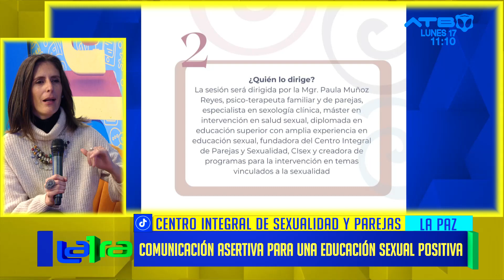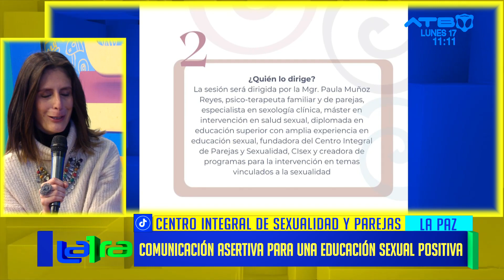Conversatorio "Comunicación Asertiva para una Educación Sexual Positiva"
Se llevará a cabo un conversatorio titulado "Comunicación Asertiva para una Educación Sexual Positiva", el cual tiene como objetivo abrir un espacio de charla abierta sobre el proceso de la sexualidad y su efectividad positiva. Este evento busca abordar y superar los tabúes relacionados con temas de sexualidad. Este evento proporcionará un espacio importante para discutir temas relevantes y promover una educación sexual abierta y positiva.